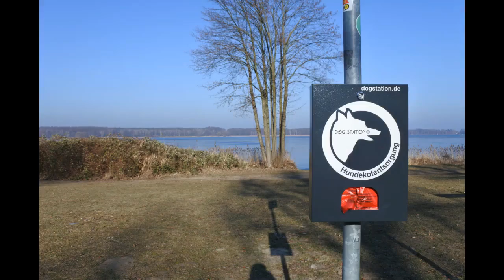Eurotrip Day 5 - Potsdam, Germany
Day 5 - As a self-declared history buff, I decided to visit Potsdam by taking the metro from Berlin and see what this UNESCO World Heritage City has to offer.

At night, we boarded the Eurolines' 9.00 pm bus to Paris! Crazy journey, indeed.